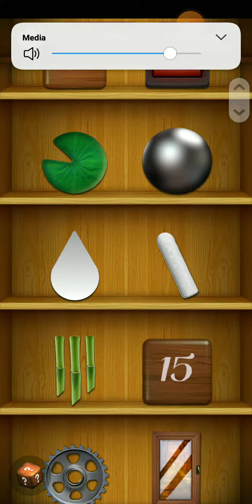new game new aim antistress